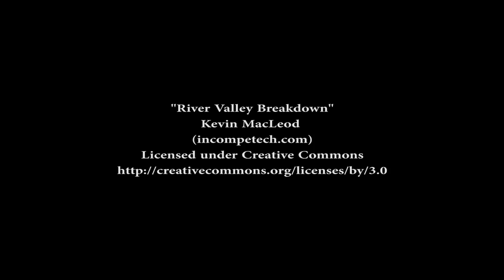Freediving with Dolphins and Sea Lions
If you visit the Eyre Peninsula in South Australia a trip to Baird Bay to swim with the Dolphins and Sea Lions is a once in a lifetime
opportunity. Baird Bay Ocean Eco Experience was established in 1992 and offers a tour that will enable you to do both. The staff are both very informed and friendly and will help make your tour one you don't forget. It's a fantastic experience that I highly recommend.